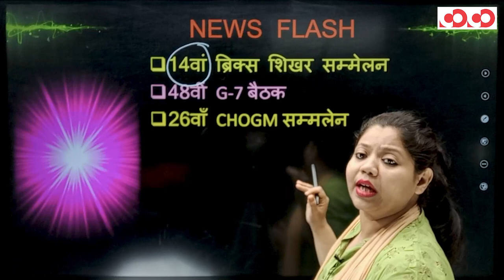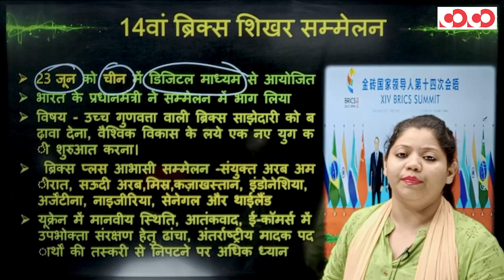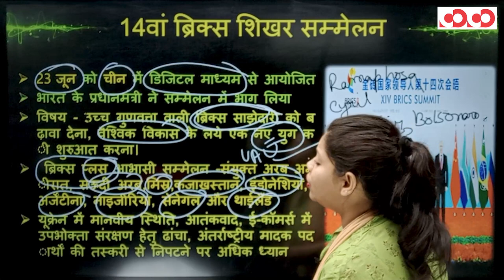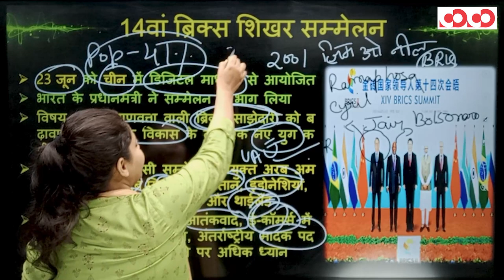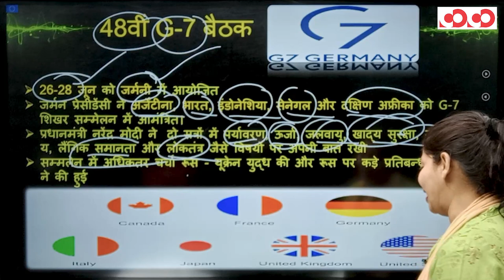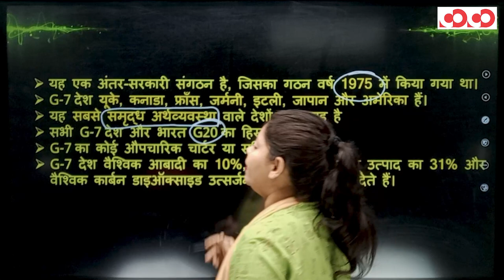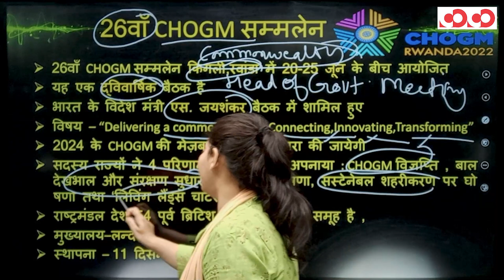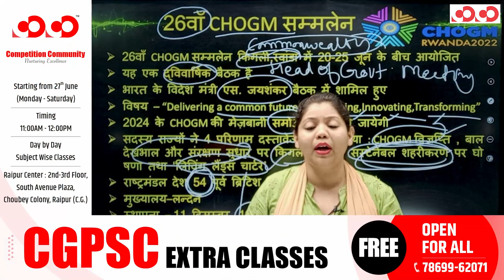Current Affairs || Weekly Political || 24th June To 30nd June, 2022